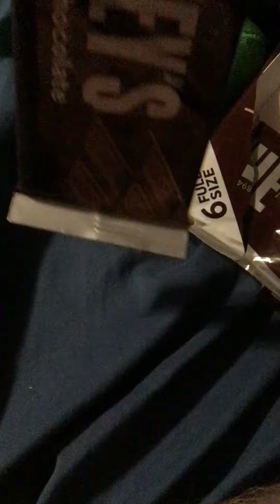Smiling Critters Plush Show Episode 119: Hoppy And Her Love For Wonka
In Todays Special Episode We Learn About Hoppy Hopscotch’s Undying Love For Chocolate, Wonka and Timothee Chalamet